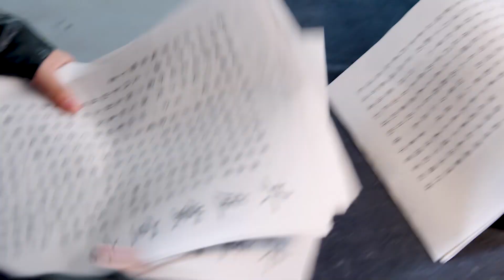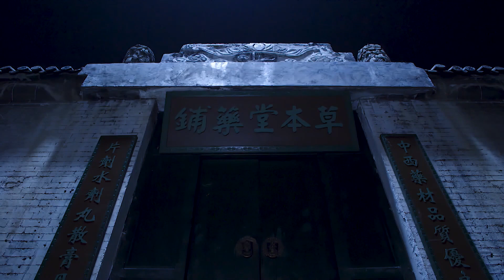Sát Thủ Chìm Chưa Kịp Bắt Cóc Con Gái Ông Trùm Thì Gặp Ngay Đặc Vụ | TÔI KHÔNG PHẢI ĐẶC VỤ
Sát Thủ Chìm Chưa Kịp Bắt Cóc Con Gái Ông Trùm Thì Gặp Ngay Đặc Vụ
❖ Tên gốc: TÔI KHÔNG PHẢI ĐẶC VỤ
❖ Trọn bộ:

❖ Nội dung phim:
Bộ phim kể về cuộc đấu tranh của những con người bình thường trong thời kỳ Cộng hòa Trung Quốc và số phận mà họ phải đối mặt.
Tiết Vân Tẩm là người đáng tin cậy, luôn sẵn lòng yêu thương và giúp đỡ người khác. Từ nhỏ, anh đã phải đối mặt với những khó khăn khi cha mình bị bệnh nặng, gia đình tan vỡ và phải sống lang thang trên đường phố để kiếm sống. Cuộc sống bất ổn này đã định hình tính cách kiên cường và quyết đoán của Tiết Vân Tẩm.
Đoạn Tư Khê là một cô gái hiền lành và tốt bụng, mong muốn cuộc sống bình dị bên gia đình. Khi Tiết Vân Tẩm quyết định gia nhập quân đội để phục vụ đất nước, hai người đã hứa hẹn cùng nhau chiến đấu, nhưng sau đó họ bị tách rời vì một biến cố không may.
Mười năm sau, hai người tình cờ gặp lại nhau, nhưng Tiết Vân Tẩm đã bị Mã Hữu Long - sư phụ của anh, lấy lý do chính nghĩa để anh vu oan cho Đoạn Tư Khê..